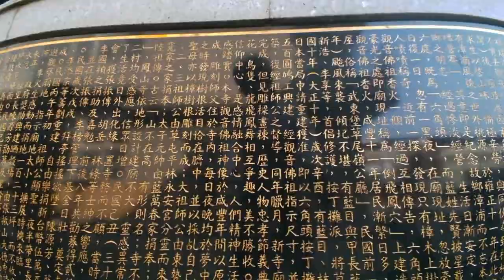騎乘鳳山寺139縣道 Xplova X5Evo 攝影 (2020.01.18 )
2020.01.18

騎乘鳳山寺139縣道 Xplova X5Evo 攝影
Xplova X5Evo